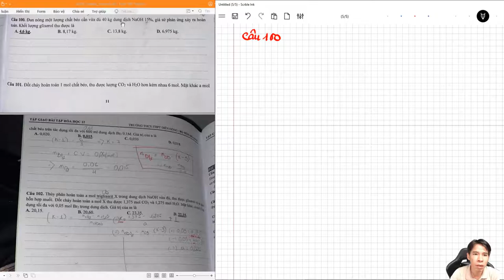HỌC TỐT HÓA 12 - ÔN TẬP KIỂM TRA BÀI TẬP ESTE CHẤT BÉO (Phần vận dụng)